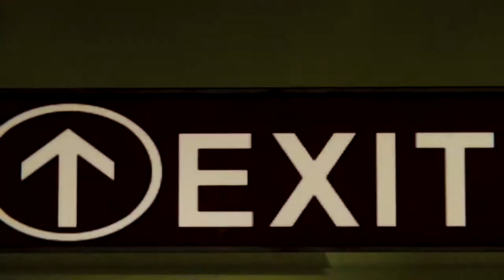spider man black cat side mission |Spider Man Black Cats |spider man black cat comic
Romance Scenes Marvels Aveng |Spider Man Black Cats All Kiss Hug Proposed Sleep Together |spider man black cat side mission spider man black cat side mission
spider man black cat comic.